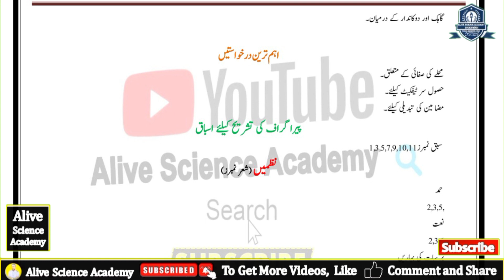9th Class Urdu MCQS Paper 2024 || Class 9 Urdu Guess Paper 2024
9th Class Urdu Guess Paper 2024 | Class 9 Urdu Paper 2024 | Urdu Paper 2024 9th class exam
9th Class Paper 2024
9th Class Urdu Guess Paper 2024 | Class 9 Urdu Paper 2024 | Urdu Paper 2024
9th Class Urdu Paper 2024 | Urdu 9th Class Guess Paper 2024
9th Class Urdu Paper 2024 | Urdu 9th Class Guess Paper 2023 | Urdu 9th class 2023 ka paper#2023datesheet
9th class Urdu guess paper 2024 | Class 9th guess paper 2023
In this video 9th class Urdu guess paper 2023 | Class 9th guess paper 2023, Guess paper of 9th class Urdu.
Urdu Guess Paper 9th Class 2023 THIS IS FOR ALL BOARDS
9th Class Urdu Guess Paper 2023 | Class 9 Urdu Paper 2023 | Urdu Paper 2023
9th Class Urdu Guess Paper 2023 | Class 9 Urdu Paper 2023 | Urdu important Paper 9th Class
Urdu 9th Class 2024 Guess Paper | 9th Class Urdu Guess Paper 2024 | 9th Urdu Question Paper